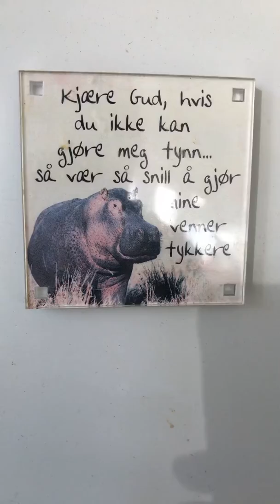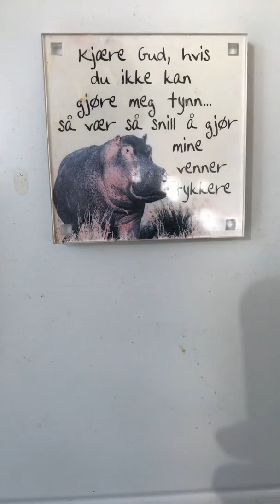CaseyJones Billy Murray